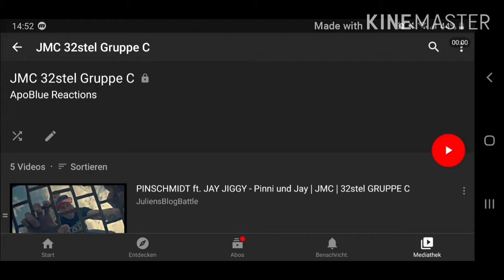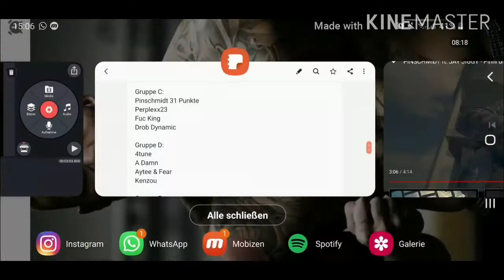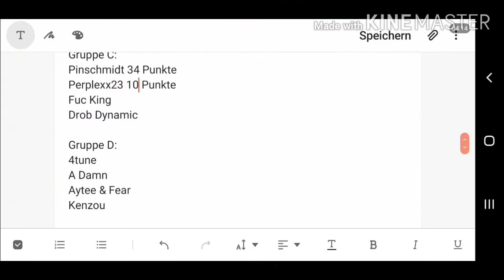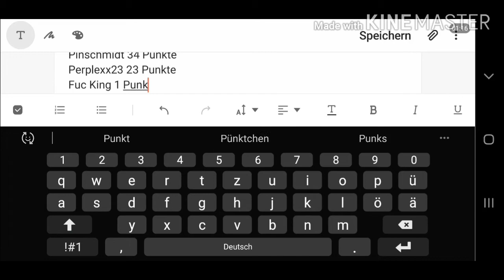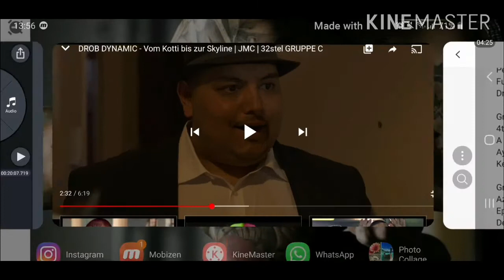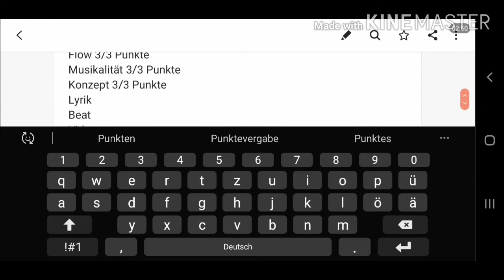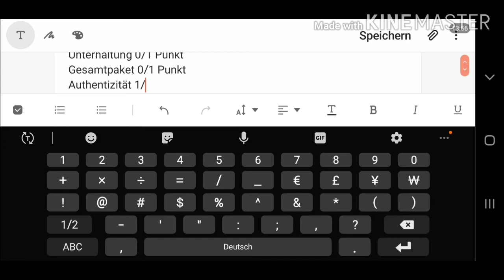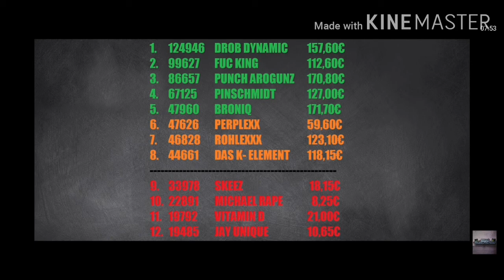Das neue Bewertungssystem | JMC 32stel Gruppe C (Analyse)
Ich habe die 4 Runden nun mit dem neuen Bewertungssystem analysiert. Timecodes kommen später.